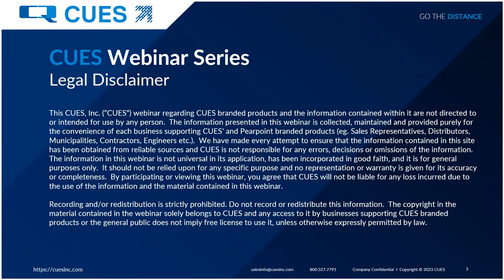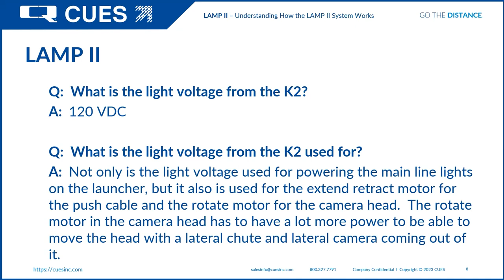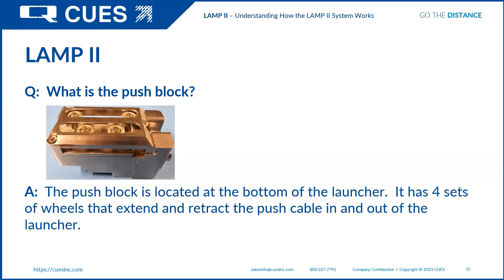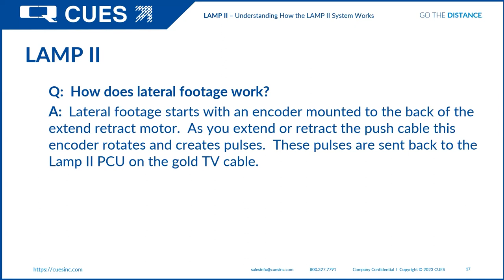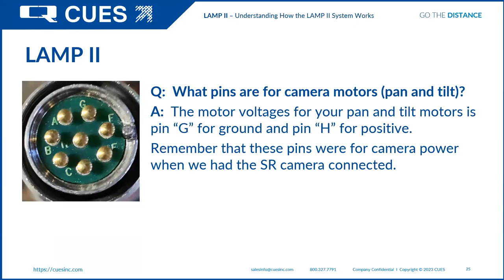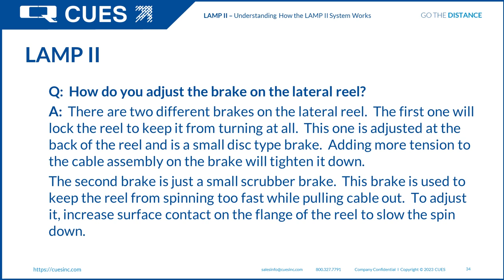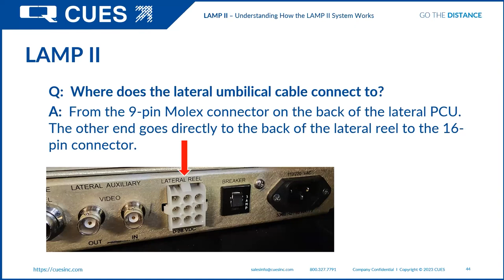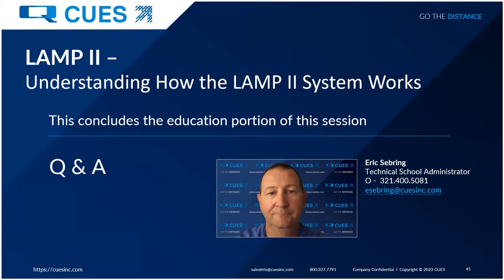CUES Webinar Series: CUES LAMP II FAQ - Understanding How the LAMP II System Works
You've got questions. We've got answers! For this webinar, we've compiled the most frequently asked questions we've received on our CUES Lateral and Mainline Probe (LAMP II) and our in-house expert, Eric Sebring, will be providing the detailed answers.